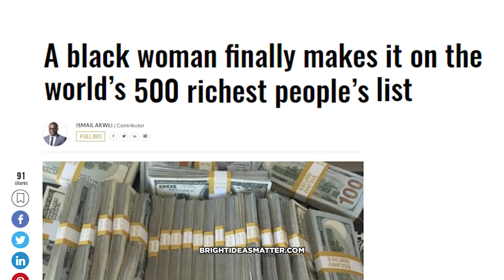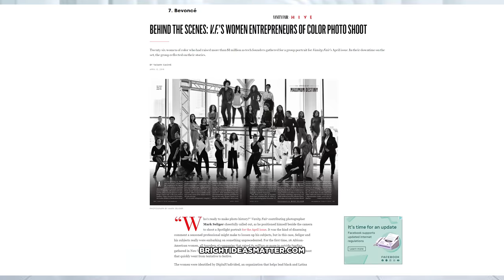Black Ballerina by BrightIdeasMatter.com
is dedicated to women of color advancing ballet & business, globally. Comparing & contrasting the pressures of advancing in either industry creates awareness, camaraderie, sisterhood, & compassion. Getting ahead is tough no matter who you are. Our exposé highlights several of the most powerful and poised women in the world.

Whether by Pirouette or PowerPoint, Plié or Prezi, women of color around the world bring meaningful change and should be recognized for their passion, persistence, and poise. Thank you for your engagement.

0:00 - Kamala Harris
0:17 - Janice Bryant Howroyd
0:22 - Folorunsho Alakija
0:30 - Misty Copeland
0:36 - Hajia Bola Shagaya
0:37 - Aesha Ash
0:42 - Ngina Kenyatta
0:52 - Lazetta Braxton
0:55 - Stella J. Ringer
0:58 - Cathy Hughes
1:00 - Mellody Hobson
1:02 - Vanessa James
1:09 - Janelle Monáe
1:56 - Lauren Simmons
1:59 - Nikki Bethel
2:00 - Carla Harris
2:01 - Cynt Marshall
2:06 - Leontyne Price
2:10 - Tamika Mallory
2:15 - Michaela DePrince
2:21 - Simone Biles
2:37 - Michelle Obama
2:37 - Oprah Winfrey
2:51 - Homer Bryant's Multicultural Dance Center
3:02 - Raven Wilkenson

Follow at